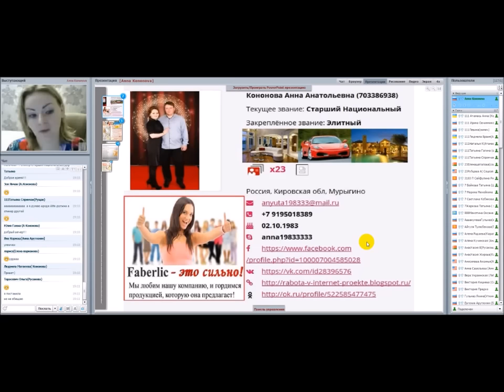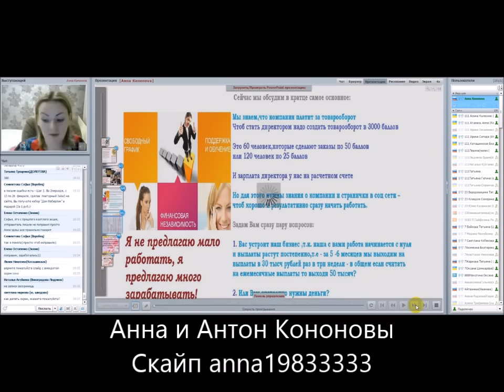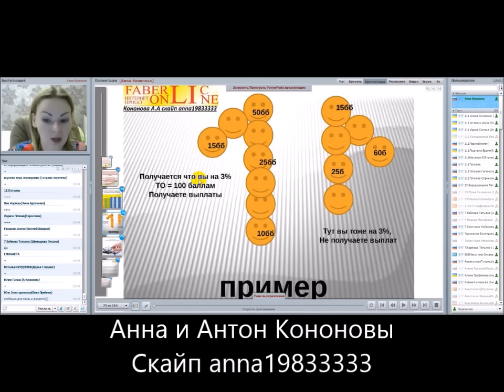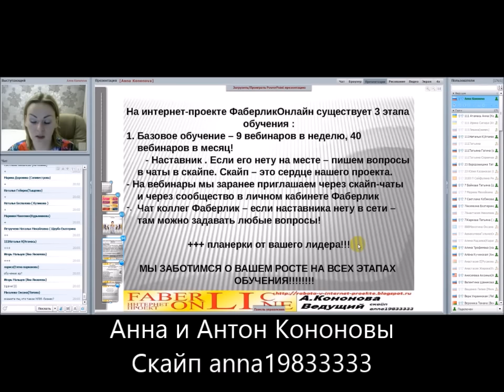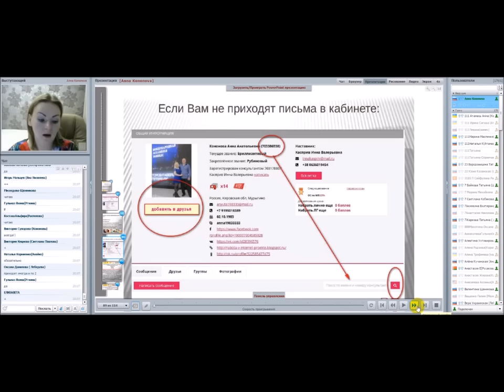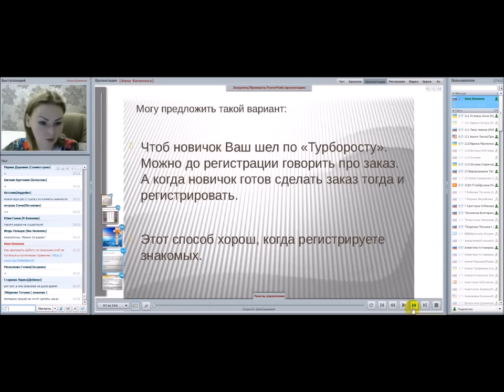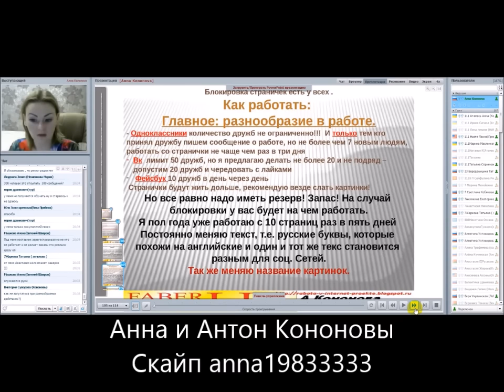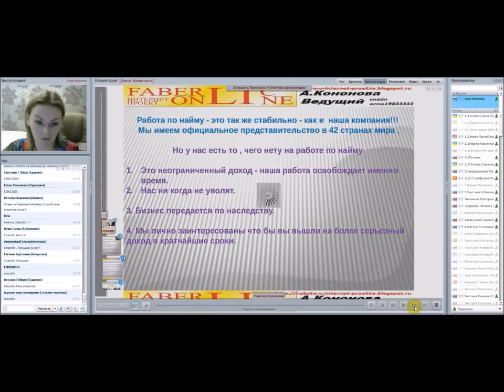Рекомендации по старту в бизнесе. Работа в интернете. Фаберлик Онлайн.